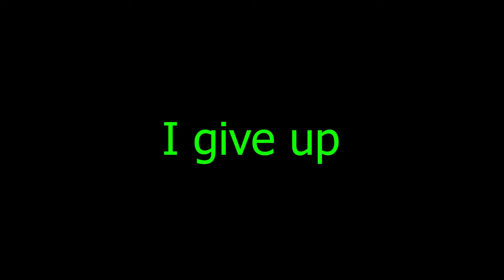Friend Tries Playing Richard Burns Rally..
My friend, who usually drives endurance cars, tries rallying.  You may be able to guess how things go...